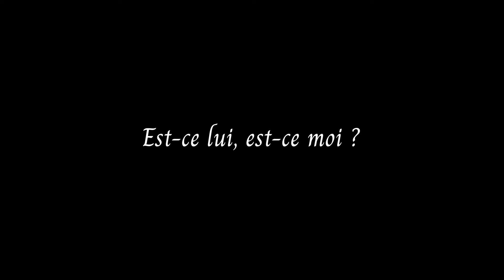Vincent Dedienne / Léopoldine HH. / Serge Rezvani - Est ce lui, est ce moi ? (Official Video)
Album « Chansons pour Lula » de Serge Rezvani disponible le 24 mars

Avec la participation de Serge Rezvani, Dominique A, Cali, Vincent Dedienne, Léopoldine HH., Philippe Katerine et Jeanne Moreau
Arrangements : Gérard Daguerre, Olivier Marguerit et François Rauber